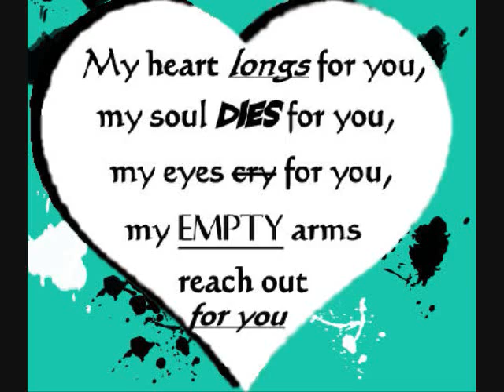Your the hyna for me part 2 Feat Japones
Part 2 hyna for me